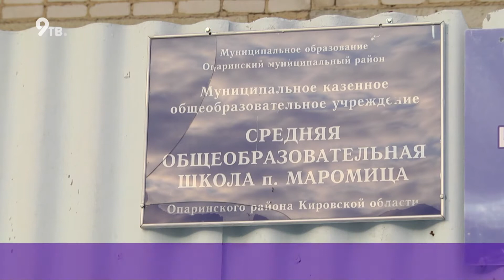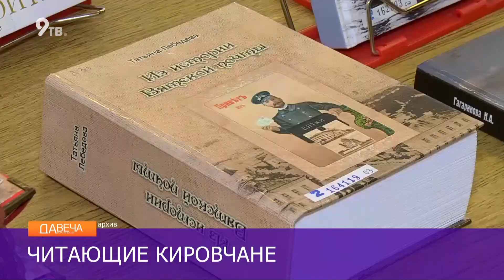Вечерний выпуск Давеча 21.12.2020